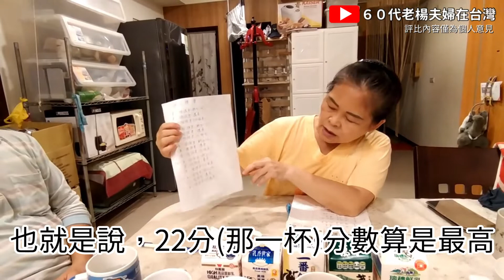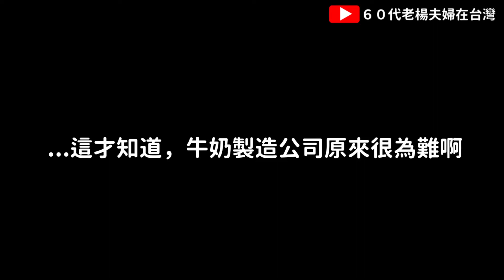喝了那麼多年的牛奶，第一次做口味評比，夫妻兩人的喜好令人好意外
小編:
影片中對各個品牌的意見，純粹是個人的想法，希望大家不要太敏感喔^^
也歡迎大家在留言區分享自己喜愛的牛奶口味OR品牌。

另外，其實小編喜歡濃的口味，越濃越好啊!
淡的牛奶好難想像喔 (純粹個人喜好唷，哈)